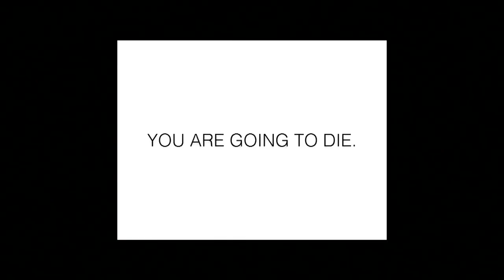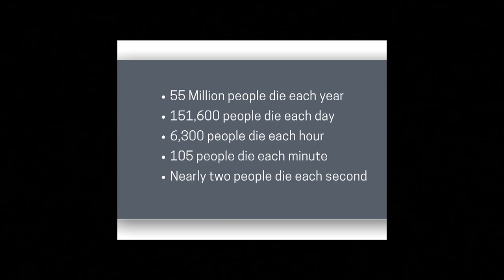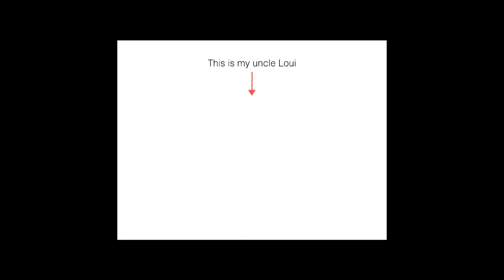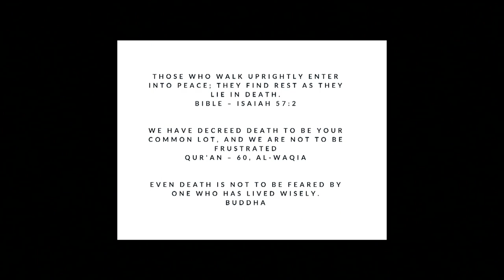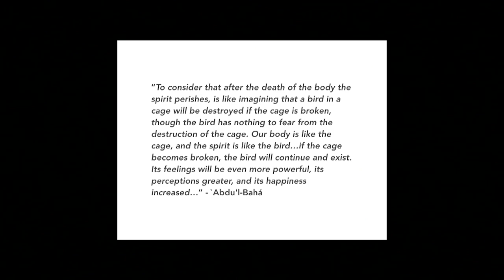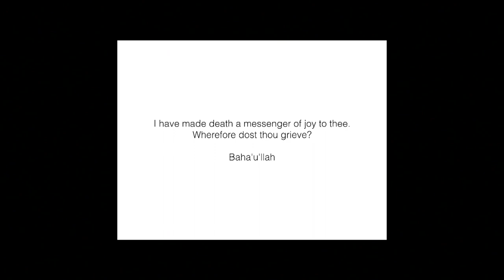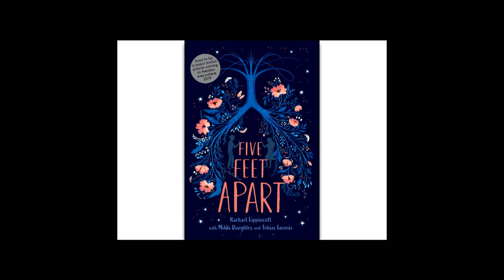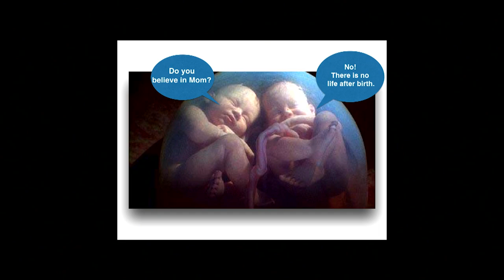Why I started My Last Days, a show about living told by the dying | Justin Baldoni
While we're all afraid to talk about it, we all have a desire to learn about dying. This is what Justin Baldoni quickly learned after launching My Last Days, a show about living told by the dying. As it turns out, sometimes all we need is a reminder that to live beautifully is a choice. And it's always available, regardless of our circumstances.

We believe all people should experience the end of life in a way that matches their values and goals. End Well is a dynamic gathering of individuals committed to generating human-centered, interdisciplinary innovation for the end of life experience.

We are a diverse group of people who listen and learn from each other. Our goal is to create a cultural shift that supports new collaborations, systems, protocols, and products to foster new and existing networks of support to make the end of life more human-centered for all. Join us.